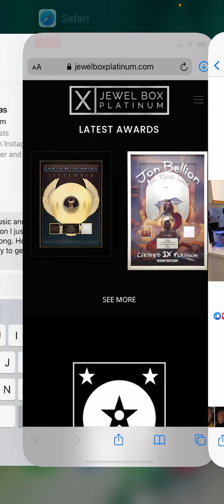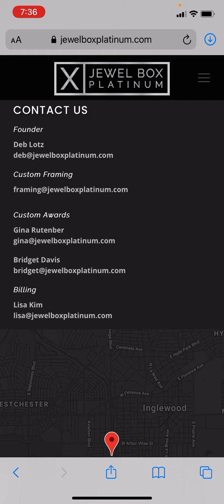How to Receive Spotify Award Plaque For Streams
/ bobbywash

Keyboards I use:
Yamaha MODX6+

Sound Modules:
Roland Integra-7 Supernatural Sound Module

Vocal Processing:
Boss VE-22 Vocal Performer Pedal

1. Camera: PANASONIC LUMIX GH5 Body 4K

2. Lens: PANASONIC LUMIX G X VARIO II LENS, 12-35MM, DUAL I.S. 2.0

3. Lens 2: Panasonic H-HSA35100 F2.8 II ASPH 35-100mm

4. Lens 3: Panasonic 20mm Lumix G - Pancake F1.7

5. SD Cards: Support 400mb (PERFECTLY) -

6. SD Cards: Support 400mb (PERFECTLY) -

Schizo How to Receive Spotify Award Plaque For Streams